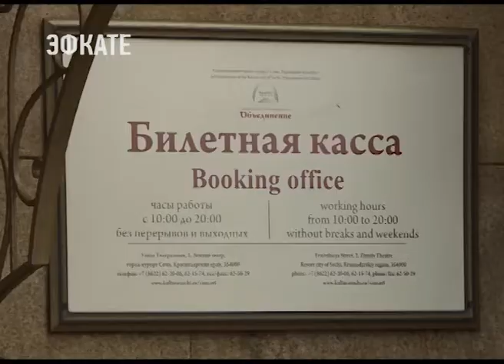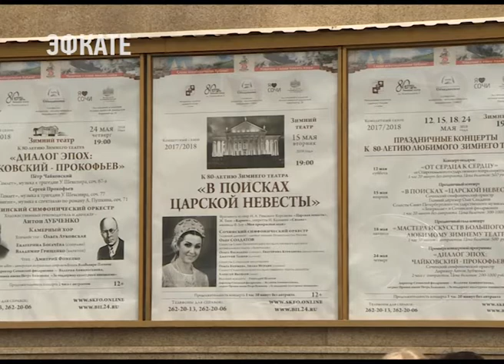Зимний театр Сочи готовится отмечать 80-летие. Новости Эфкате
Подготовку к празднованию юбилея сегодня лично проконтролировал глава города Анатолий Пахомов. Он приехал в билетную кассу Зимнего театра и приобрел билеты на музыкальный концерт «В поисках царской невесты», который состоится на сцене театра в день юбилея, 15 мая в 19:00.

В праздничной программе «В поисках царской невесты» примут участие солисты Санкт-Петербургского государственного музыкального театра «Зазеркалье» и Сочинской филармонии, а также Сочинский симфонический оркестр под управлением главного дирижёра Олега Солдатова. В программу концерта войдут фрагменты из опер Н.А. Римского-Корсакова «Царская невеста», Жоржа Бизе «Кармен», оперетты Имре Кальмана «Сильва», мюзикла Фредерика Лоу «Моя прекрасная леди», сообщает пресс-служба СКФО.

Торжественное открытие Зимнего театра состоялось 15 мая 1938 года оперой Римского-Корсакова «Царская невеста» в постановке Московского музыкального театра имени К.С. Станиславского и В.И. Немировича-Данченко. По словам главы города, Зимний театр является центром театральной жизни не только Сочи, но и всей страны, а музыкальный концерт по мотивам оперы «Царская невеста» является очень символичным.